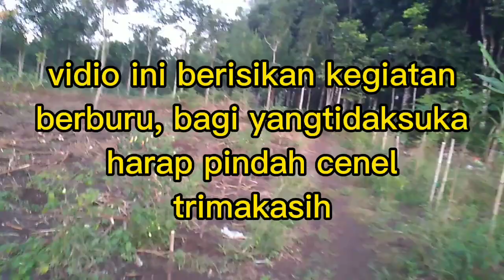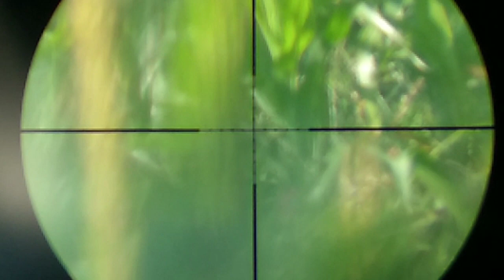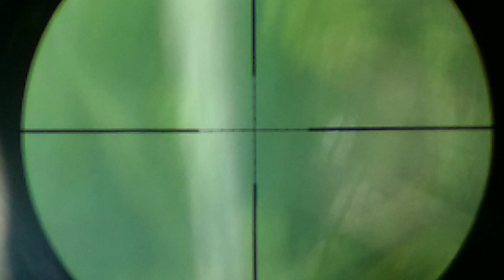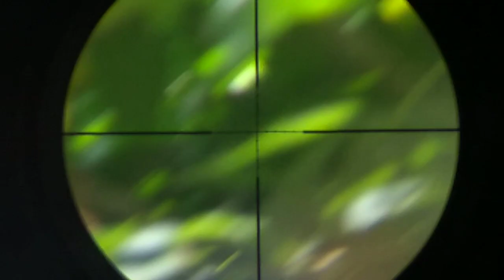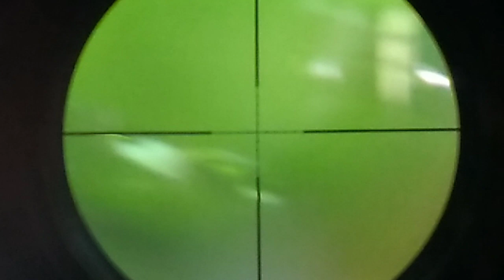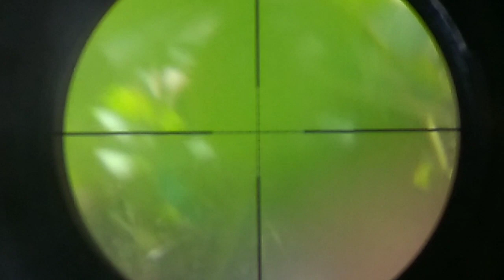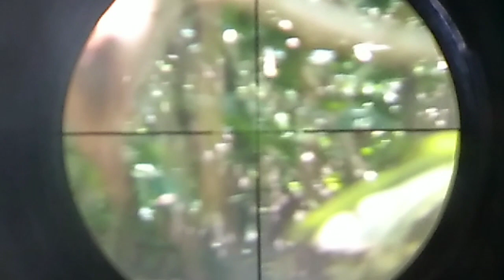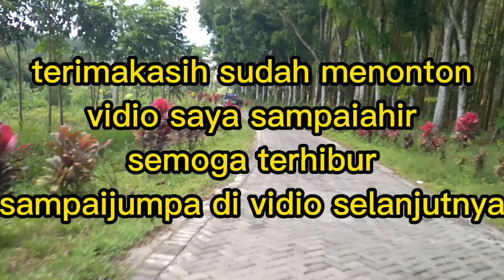BERBURU AYAM HUTAN !! poin jago tualagi